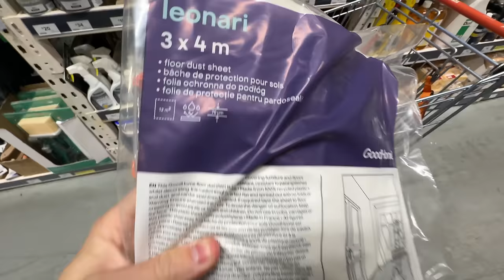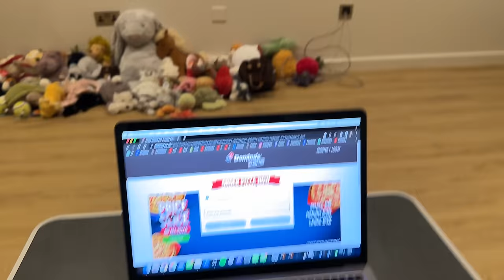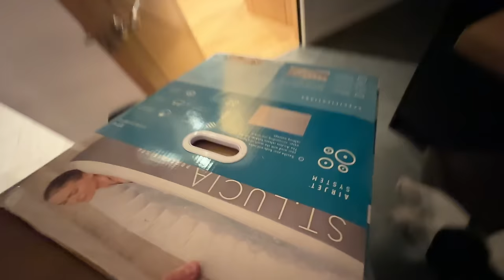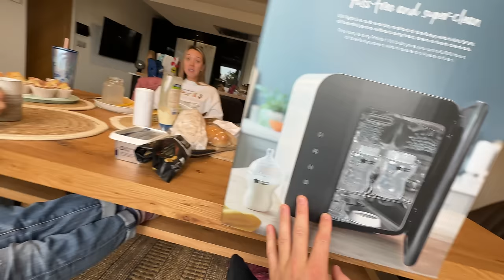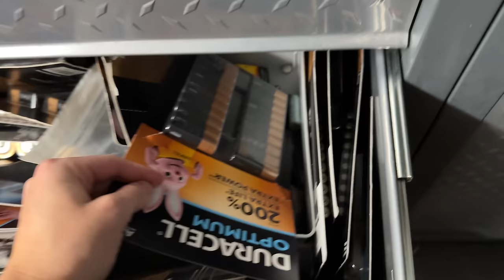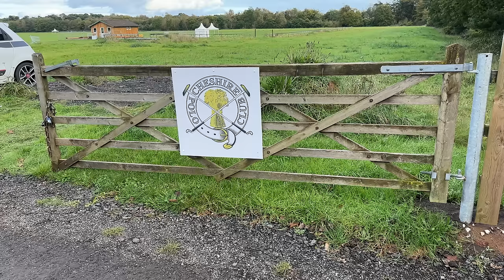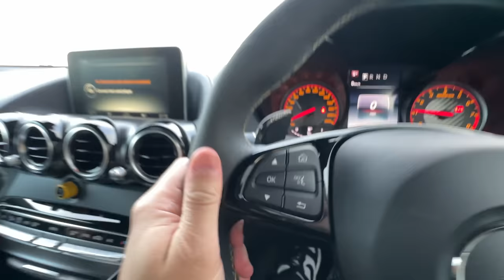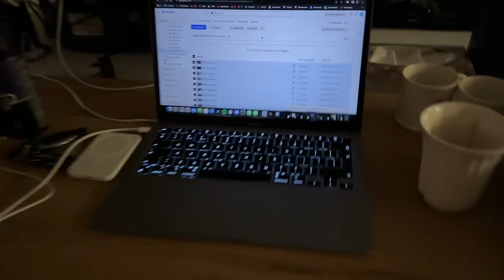I've managed to pull off the Impossible!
After weeks of being bombarded with messages telling me to get the pregnancy room ready for my partner... i've only gone and done it! PS: I hope you guys enjoy the 1 HOUR VLOG!!!
Don't forget to SMACK that LIKE button if you enjoyed the VLOG! 👍